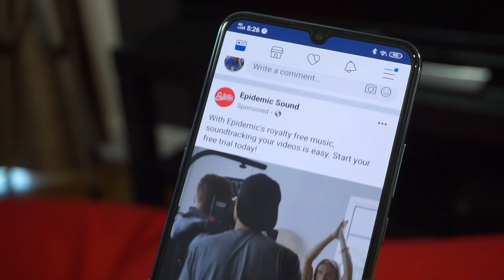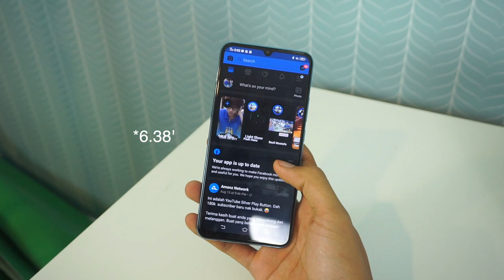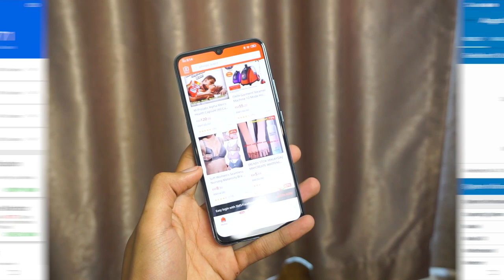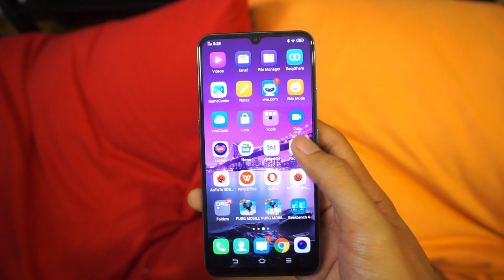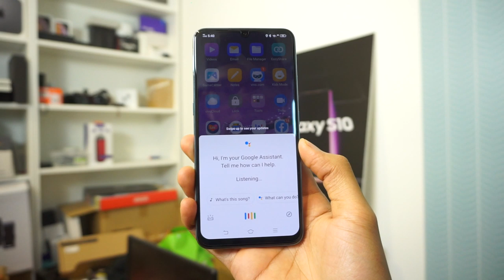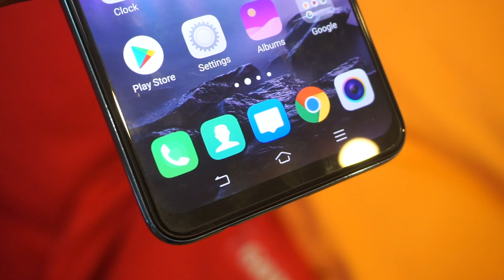Vivo S1 - Bateri Yang Bertahan Dua Hari, Skrin AMOLED Menjadi Tumpuan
Mencari sebuah Telefon pintar mengikut kehendak sememangnya sukar, kelebihan kekurangan adalah perkara yang wajib untuk sesebuah peranti. Ulasan kali ini memberikan sedikit gambaran patutkah anda membeli Vivo S1.